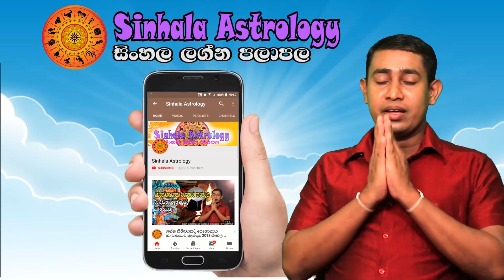Saturday Daily Predictions 2023 | Dawase Lagna Palapala | 08th April 2023 | Sinhala Astrology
00:20  Intro
00:45  Aries - මේෂ ලග්නය
01:43  Taurus - වෘෂභ ලග්නය
02:37  Gemini - මිථුන ලග්නය
03:37  Cancer - කටක ලග්නය
04:38  Leo - සිංහ ලග්නය
05:40  Virgo - කන්‍යා ලග්නය
06:41  Libra - තුලා ලග්නය
07:40  Scorpio - වෘශ්චික ලග්නය
08:45  Sagitarius - ධනු ලග්නය
09:48  Capricorn - මකර ලග්නය
10:45  Aquarius - කුම්භ ලග්නය
11:42  Pisces - මීන ලග්නය